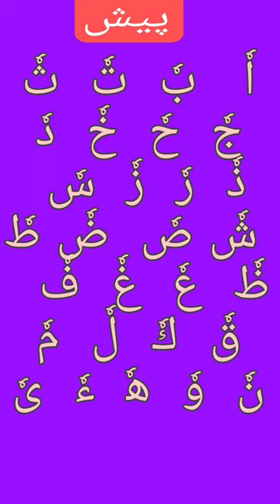To Learn Noorani Qaida I📕How To Learn Madani Noorani Qaida I🇸🇦 I 🇮🇳Alif BaaTaSa#short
How To Learn Noorani Qaida I📕How To Learn Madani Noorani Qaida I🇸🇦 I 🇮🇳Alif BaaTaSa#short

Learn noorani qaida in playful way. Madani noorani qaida is a best book for all students. Alif baa taa are beginning letters of Arabic qaida.. Qaida is first book of learning holy Quran. learn shorts video of noorani qaida.
Islam is a great religion . Islamic teachings are very famous and very important for us.So we learn and understand the holy Quran and hadees  e Shareef. Yessernal Quran and qaida is way to learn quran.we should byheart surahs so that we can recite in our salahs.we should read duas also .Naat e Shareef gives you happiness to your heart.Noorani Qaida is best way to learn quran kareem. Madani Noorani qaida also very usefull and important to learn quran majeed.

How to learn quran easily for beginners
How to learn quran with tajweed
How to learn quran fast and easy
How to learn quran sharif
How to learn quran recitation
How to learn quran arabic
How to learn quran meaning
How to learn quran
How to learn quranic arabic language
How to learn quranic arabic
How to learn tajweed quran
How to learn tajweed makharij and qawaid
How to learn quran with tajweed at home
How to learn tajweed rules
Easy way to learn tajweed rules
How to learn tajweed easily
How to learn tajweed quran in urdu
How to learn tajweed fast
How to learn tajweed online
How to learn arabic tajweed
How to learn tajik language
How to learn urdu qaida
How to learn alif baa taa
How to learn alif bay pay
How to learn alif baa taa saa
How to learn alif lam mim
How to learn alif ba ta sa
How to learn qaida
How to learn arabic qaida
Learn how to read qaida
How to learn qaida makharij
How to learn alif baa
How to learn tajweed class
How to learn tajweed arabic
How to learn tajweed quran noorani qaida
How to read noorani qaida kitaab
How to learn noorani qaida padhne ka tarika
How to learn noorani qaida with tajweed in Urdu
How to learn noorani qaida harkat
How to learn madani channel live
How to learn madani qaida padh na hai
How to learn madani qaida padh na dekhe
How to learn madani cartoon
How to learn madani qaide hi padhai
How to learn madani channel noorani qaida
How to learn madani islamic education noorani qaida
How to learn makhareje huroof
Wheels on the bus Alexa
Alif Baa Taa in English
Red bus Song
Blue bus - youtube
Arabic song
Arabic alphabet chart
Alibata
Wheels on the bus edewcate
tajweed lesson 1
tajweed
tajweed ul quran lesson 1
tajweed class
tajweed rules
alif baa taa saa
huruf hija
qaida norania lesson 1
qaida arabic
qaida arabic learning
qaida arabic book
qaida arabic alphabet
arabic qaida with alphabet
arabic qaida padhne ka tarika
arabic qaida alif baa taa
arabic qaida padho
arabic qaida sikho

Tajweed Ul Quran Online Classes